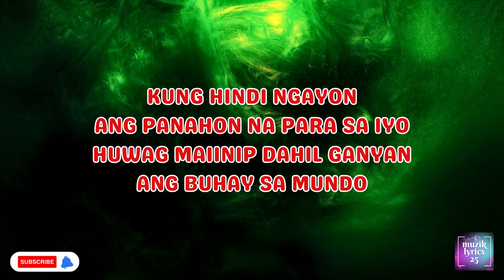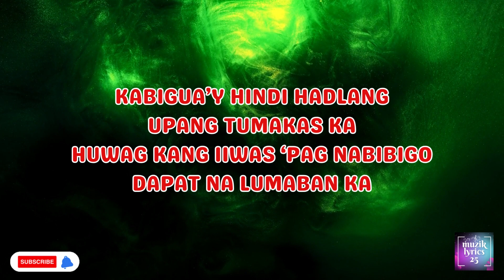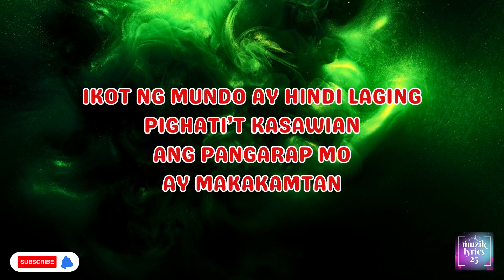Maghintay Ka Lamang by Ted Ito KARAOKE